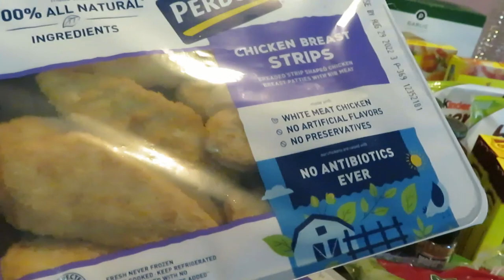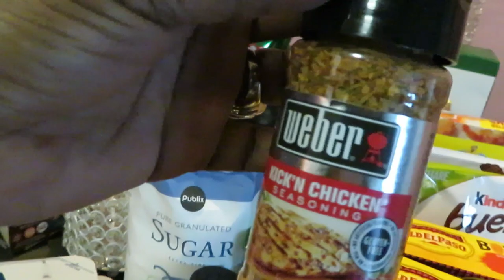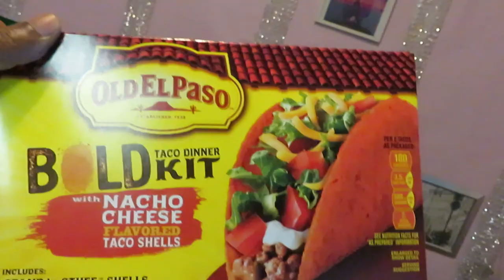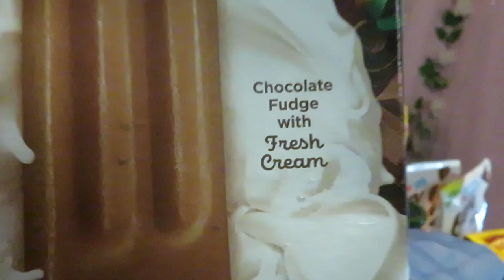Publix Grocery Haul 7-7-2022 to 7-13-2022 /Free Deal/ Arickamisha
Hello everyone I am back to doing my grocery hauls. My work schedule changed but I have figured out the time to fit in my grocery hauls. I miss doing my grocery hauls.